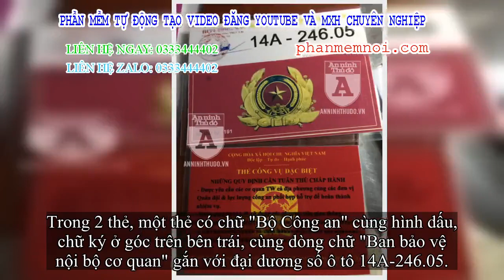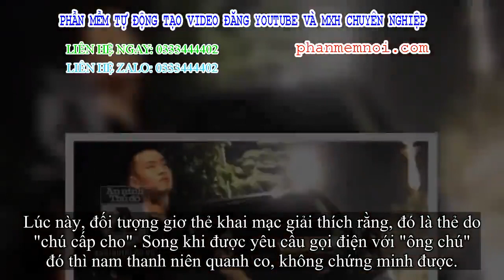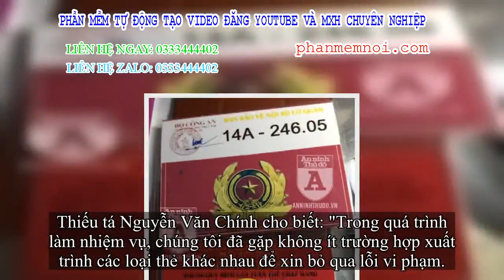✅ Gặp chốt 141, nam thanh niên xăm trổ rút 'thẻ công vụ đặc biệt' do... ông chú cấp